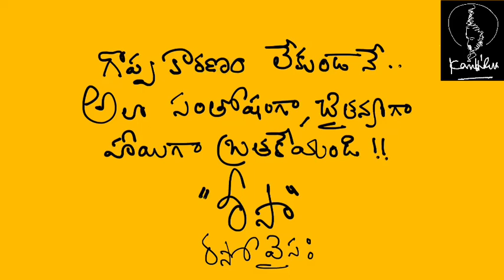write your own story.. thats your true PROPERTY.. రీసా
write your own story.. thats your true PROPERTY.. రీసా @KanthRisa